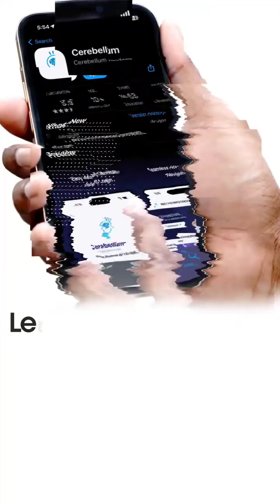Mission NEET PG/INI CET 2.0. Ideal for success in INI CET Nov 2024 and NEET PG 2025!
Our dedicated Teachers are here to guide you through the journey of Mission NEET PG/INI CET 2.0 Intern/Early batch, perfect for those aiming for success in INI CET Nov 2024 and NEET PG 2025!

Let's ace this together!
Join us from 21st April 2024 for an incredible Online Course
For all the Interns, Post interns & everyone aiming for INICET November & NEET PG 2025
Don’t miss out on this amazing opportunity to learn from experts